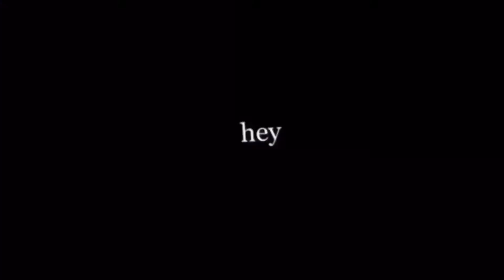the best peter pan edits (2003)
CREDIT FOR ALL OF THE EDITORS THAT MADE THESE
1-@damonssired
2-@chevymisha
3-@aydinril
5-@chevymisha
7-@chevymisha
9-@diversityfandoms
14-@jeremystrongg
15-@dangscofield
16-@shadowpreacher.s
17-@jeremystrongg
18-@auroras
19-@jeremyssumpter

I don’t own any of these edits, find them all on instagram with those usernames